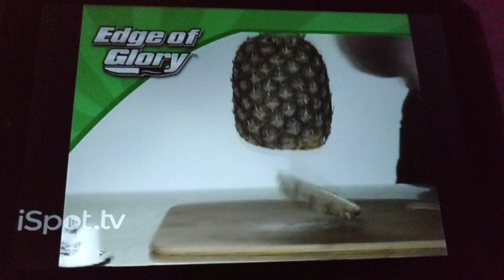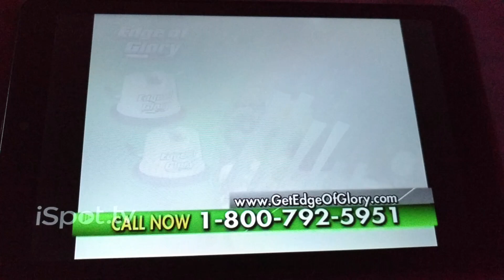Edge Of Glory Commercial With Anthony Sullivan (2012) 🔪